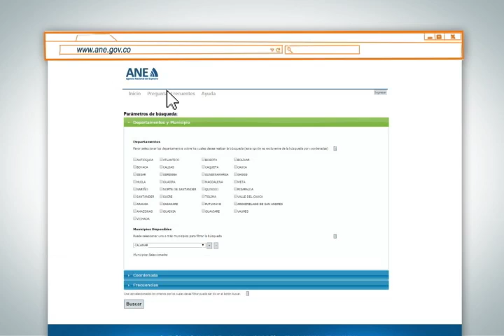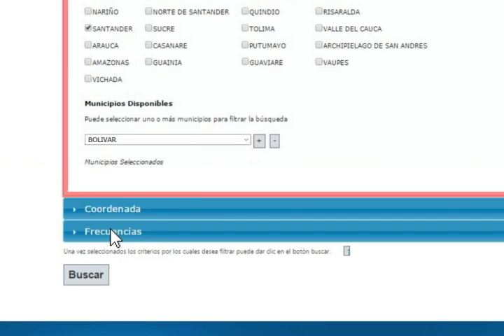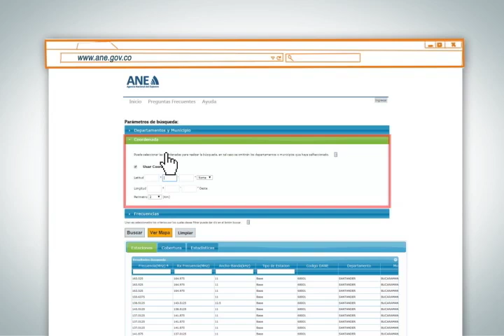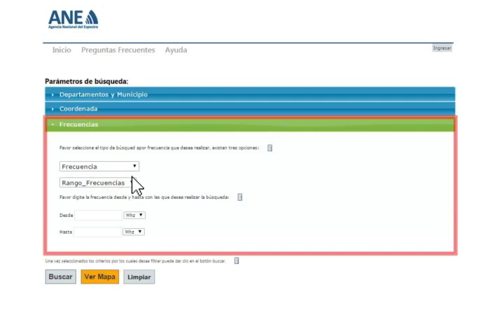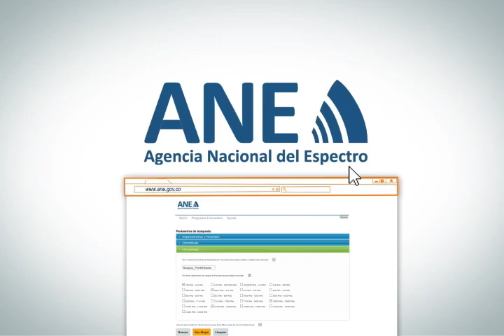Instructivo para consulta de espectro en línea